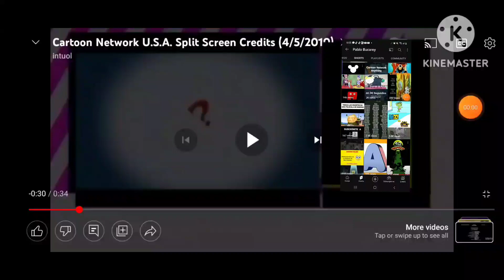Enchanted end credits Cartoon Network